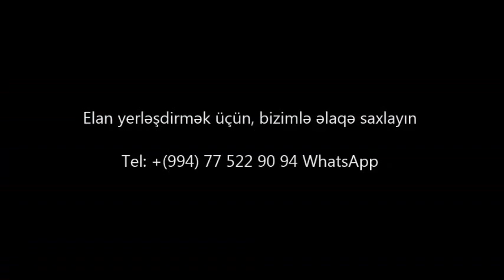Möhtəşəm panaraması olan VİLLA SATILIR 9 mkr/bina az/emlak az/Недвижимость в Баку/House for sale